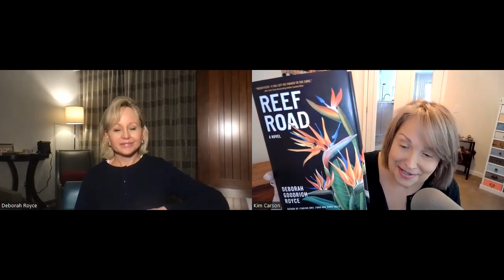DEBORAH GOODRICH ROYCE Daytime Drama Actress on ALL MY CHILDREN and Author of REEF ROAD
The “Queen of Plot Twists”, Deborah Goodrich Royce brings us another psychological thriller and page turner in REEF ROAD. Author of Ruby Falls and Finding Mrs. Ford, Goodrich Royce is a former film and television actress, best remembered by soap opera fans for her role of Silver Kane, sister of the legendary Erica Kane on All My Children.

Reef Road explores a decades old unsolved murder of a young girl. Inspired by a real-life crime that affected her family, the novel begins with an unspeakable murder in 1948 Pittsburgh and culminates with a man’s severed hand washed up on the shore of Palm Beach in 2020.

“Royce keeps the plot twists coming as she vividly depicts the uncertainty and mistrust generated by the pandemic, which drives both Linda and Noelle inexorably toward madness….This is an expertly paced thrill ride.” PW